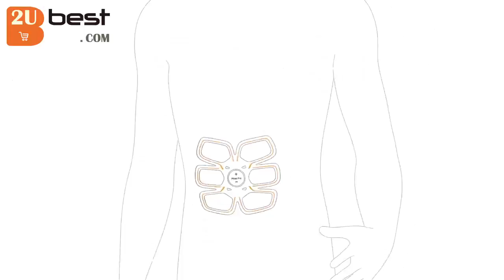Abs Fitness Muscle Trainer